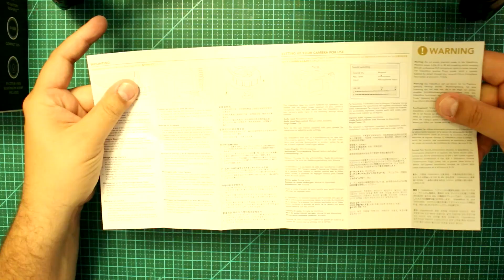UPGRADE NO CANAL - UNBOXING dos novos MICROFONES!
Depois de um tempo, mais um UPGRADE no Canal, Novos microfones para melhorar a qualidade dos vídeos.

Lapela Insignia